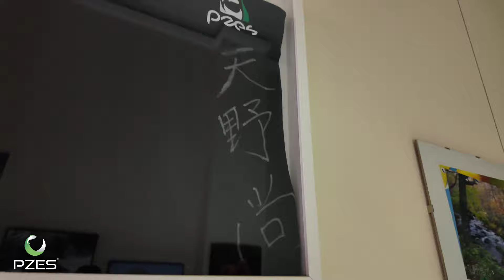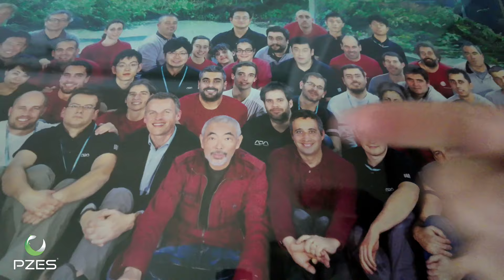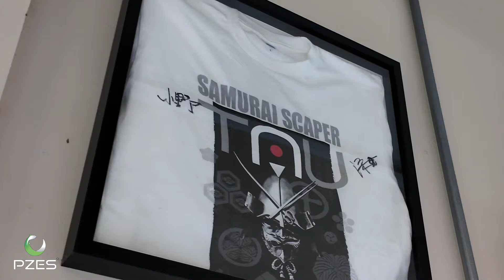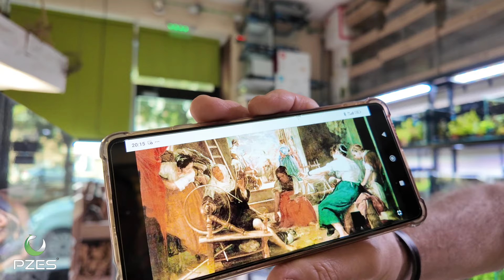TIENDA ACUARIOFILIA MADRID PZES con EZEQUIEL | ADA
TIENDA ACUARIOFILIA MADRID PEZ VERDE | A la Cara con Carlos Guerrero.

Discus Pack Alan Albiach By SAKANA.
DISPONIBLE en las ACUARIO TANGANICA 630 LITROS | Biotopo by Firemouth Aquaristic tiendas de España.